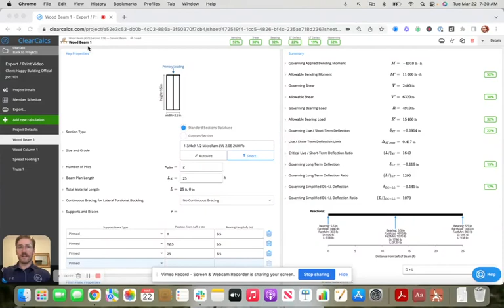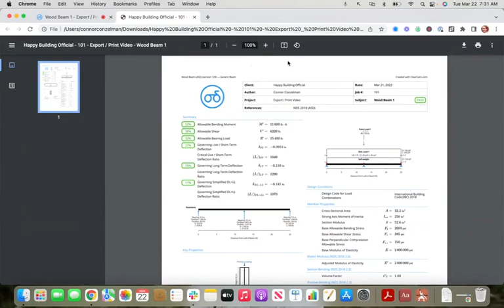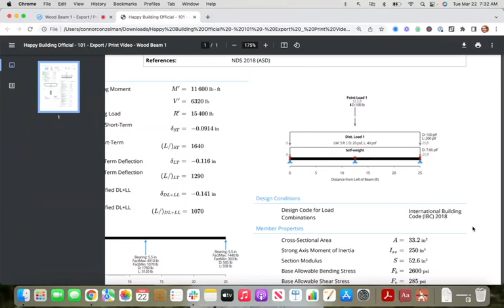Export Your Calculation Report to PDF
You're now ready to export your first report to PDF! All you need to do is select the Export button to begin the process. From here, you can either export the entire project or select a specific sheet to export, as well as toggle several advanced print settings If you would like a one-page print, just select Summary print mode. For now, just accept the default settings and click Export to download your report! The report should download as a PDF to your computer which you can then email to a client or print. Congratulations! You've just produced your first professional PDF calculation report!